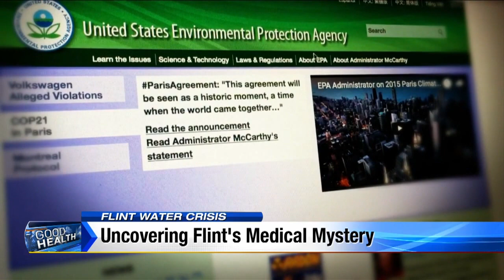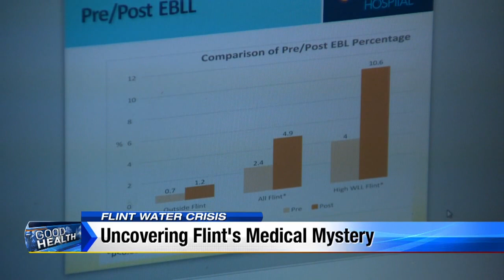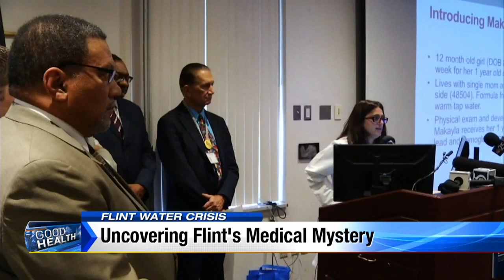Good Health: Uncovering Flint’s medical mystery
Dr. Frank McGeorge tries to uncover Flint’s medical mystery.